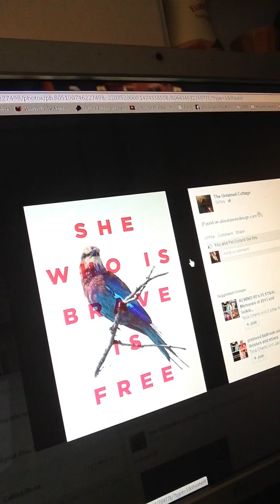GLTD VLOG #407 she who is brave is free